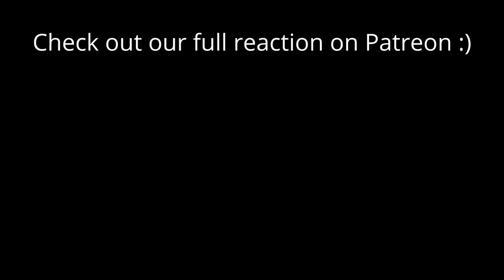Brooklyn Nine-Nine 1x5 "The Vulture" REACTION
If you just want to give support